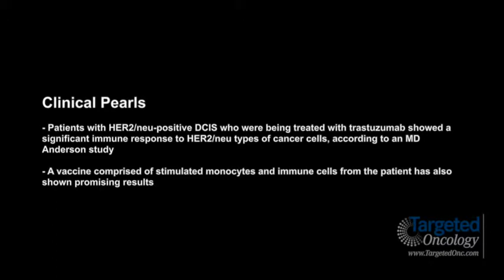Dr. Kuerer on Promising Trials in DCIS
Henry M. Kuerer, MD, PhD, FACS, professor of surgery, Department of Surgical Oncology, The University of Texas MD Anderson Cancer Center, discusses two ongoing trials that look promising for the treatment of patients with DCIS.